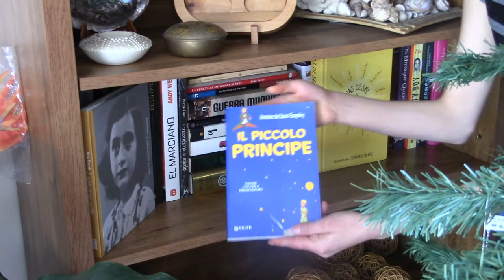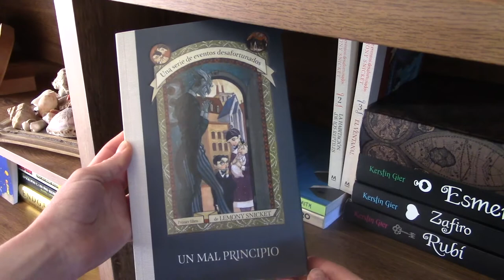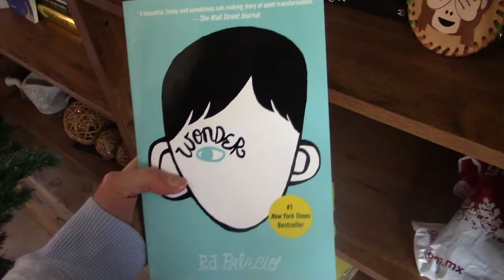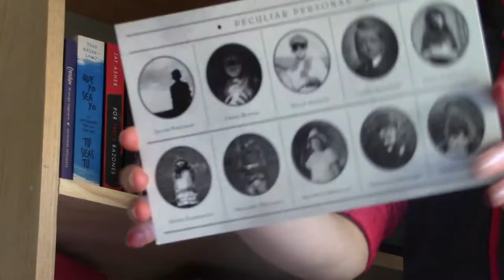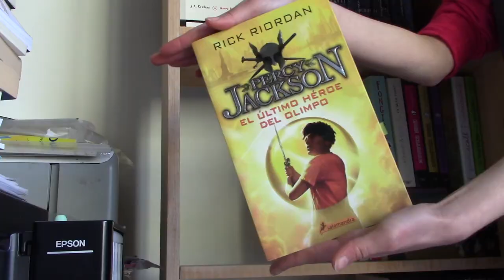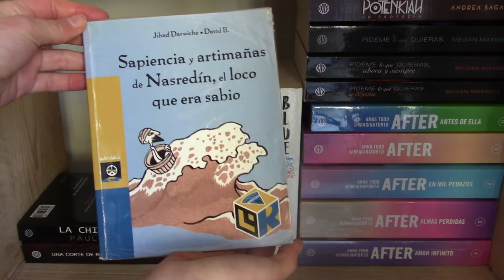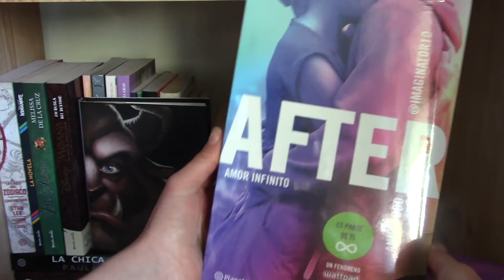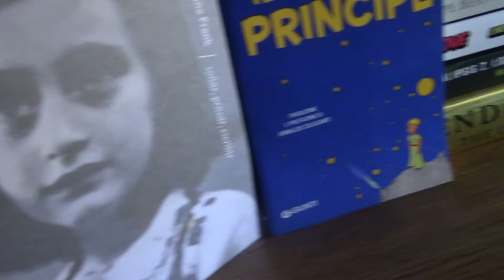BOOKSHELF TOUR 2017 | TOUR POR MI LIBRERO | En español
En este video les enseño como organizo mi colección de libros, ¡les presento mi BOOKSHELF TOUR!
REDES SOCIELES:
FB: Mady Rycs & Reads
IG bookstagram: marcias library
SC: madyricks